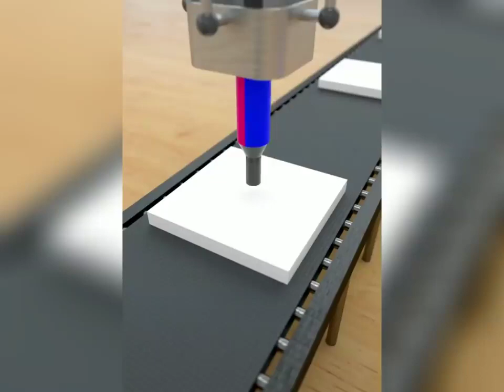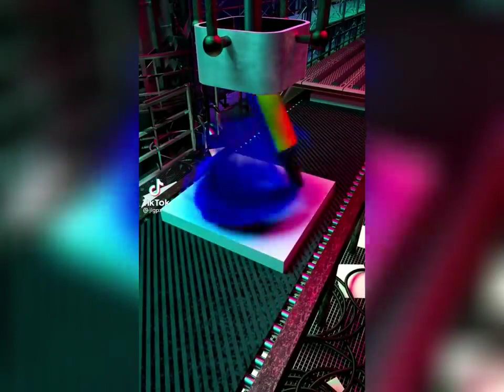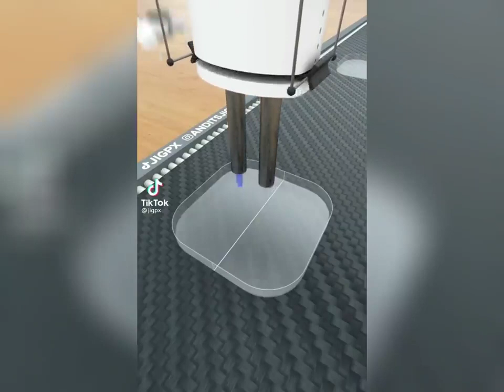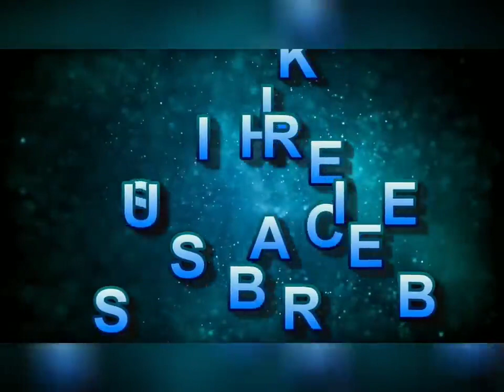Oddly Satisfying Video | APPLICATION LOGO COMPILATION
Best Oddly Satisfying Video 😙😙 for Sleep & the Relaxation of Your Nerves ​